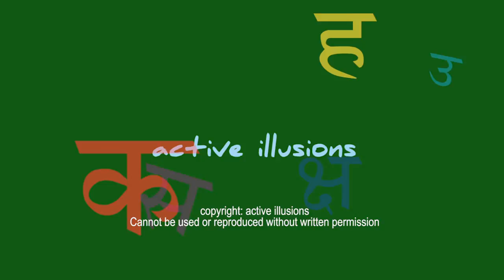Hindi Kavita: Sakhi Vasant Aaya: Suryakant Tripathy Nirala: Sudhir Pohankar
Suryakant Tripathi 'Nirala', one of the most significant poets of modern Hindi, was born on 21 February 1896, in a Brahmin family of Midnapore in Bengal. After his marriage at a young age, Nirala learnt Hindi at the insistence of his wife, Manohara Devi. Soon, he started writing poems in Hindi, instead of Bengali. After a bad childhood, Nirala had a few good years with his wife. But this phase was short-lived as his wife died when he was 20, and later his daughter (who was a widow) also expired. He also went through a financial crunch. During that phase, he worked for many publishers, worked as proof-reader and also edited Samanvaya.

Most of his life was somewhat in the Bohemian tradition. Since he was more or less a rebel, both in form and content, acceptance did not come easily. What he got in plenty was ridicule and derision. All this may have played a role in making him a victim of schizophrenia in his later life.

Composer & Singer : Sudhir Pohankar